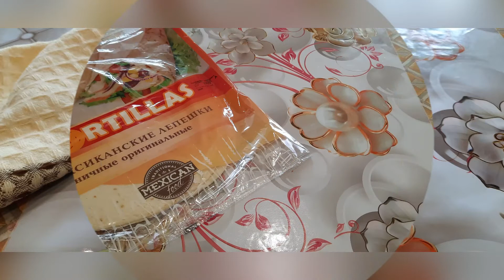УДИВИТЕ свою семью! Приготовьте ЭТО! Ребенок в восторге!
Этот вкусный завтрак понравится всей семье!
РЕЦЕПТ ПРИГОТОВЛЕНИЯ:
1. Обжарь на сухой сковороде нарезанные на слайсы шампиньоны.
Жарить нужно до легкой золотистости.
Приготовь остальные продукты: вареную куриную грудку нарежь
небольшими слайсами, сыр натри на крупной терке, красный перец нарежь
кружочками, листья салата помой и обсуши бумажными полотенцами.
2.Тортилью разрежь с середины до края.
3. Смешай сметану с горчицей и смажь полностью всю тортилью.

4. На одну четверть тортильи (возле разреза) выложи листья салата и перец.
5. На вторую четверть — курицу.
6. На третью — натертый сыр.
7. И на последнюю — грибы.

Поперчи курицу.

Аккуратно загни четверть с листьями салата и перца на четверть с
курицей, затем на четверть с сыром и затем - с грибами.

Отправь на разогретую сухую сковороду, накрой крышкой. Через пару
минут, когда тортилья с одной стороны станет золотистой, переверни
на другую сторону.

При подаче добавь зелень. Помни, что эстетика еды
так же важна, как и её вкус!
Приятного аппетита!

Ждем Вас на Нашей страничке в  Инстаграм -  Новые, ВКУСНЫЕ, простые рецепты на Каждый день.